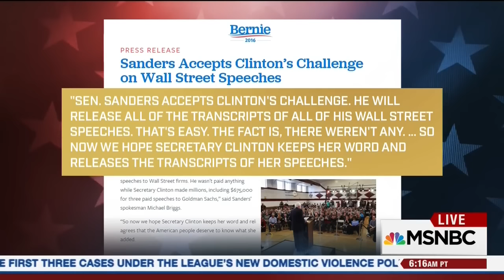Morning Joe Panel Lambasts Clinton Over Waiting To Release Paid Speech Transcripts